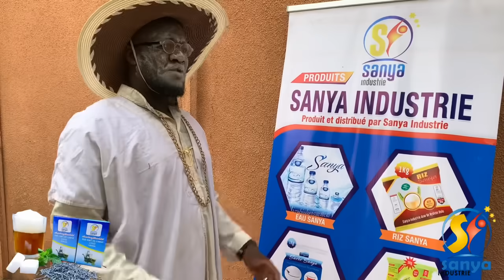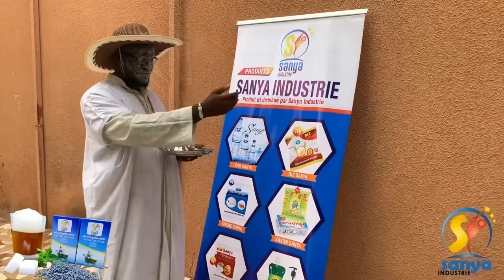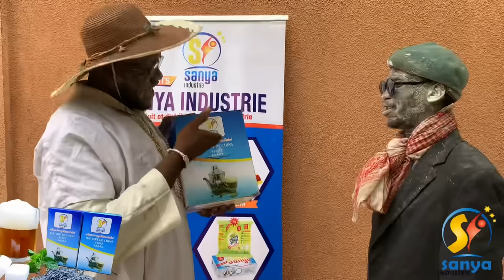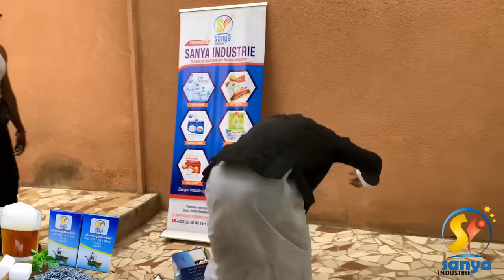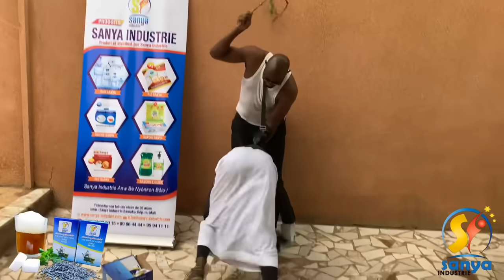Le Fou Woroli et sa famille donne rendez-vous le lendemain de la fête de Tabaski à Koutiala